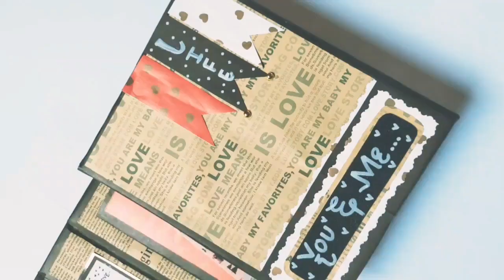Scrapbook Album..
Photo album with love theme..
For your special one..